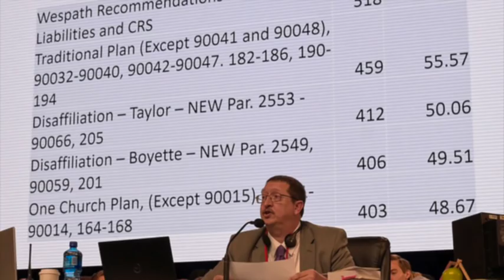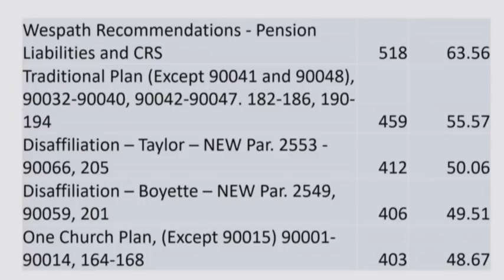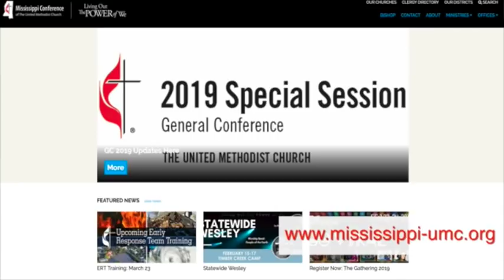GC2019 Sunday Recap and Where Monday Picks Up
GC2019 Updates for Mississippi Annual Conference